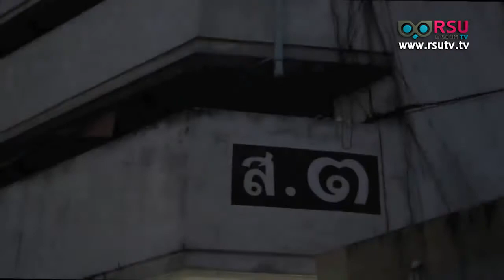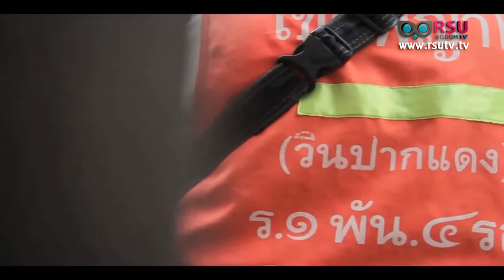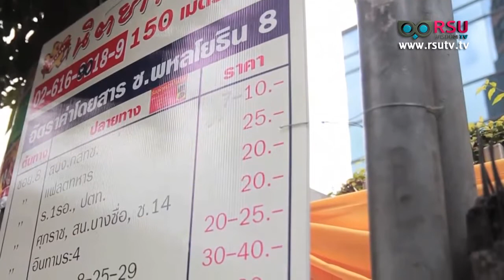RSU Society : "วินปากแดง" ผลงานวิทยานิพนธ์ปริญญาตรี คณะนิเทศศาสตร์ ม.รังสิต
รายการ Wisdom Station ช่วง RSU Society : "วินปากแดง" ผลงานวิทยานิพนธ์ปริญญาตรี ของคณะนิเทศศาสตร์ สาขาวิทยุโทรทัศน์กระจายเสียง มหาวิทยาลัยรังสิต

ออกอากาศเมื่อ วันที่ 06 ตุลาคม พ.ศ. 2558 เวลา 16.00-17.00 น.(เวลาใหม่)